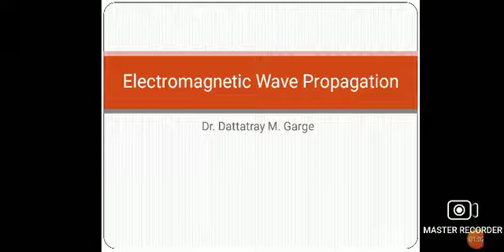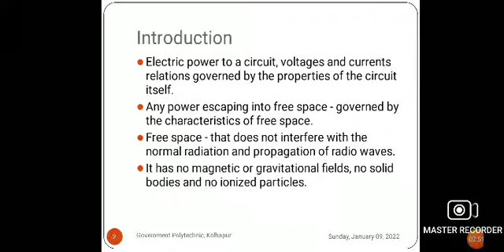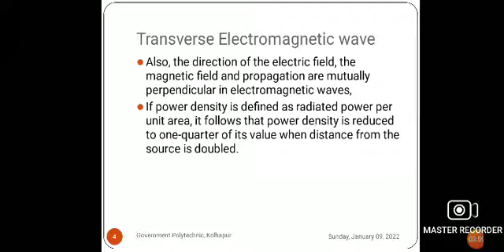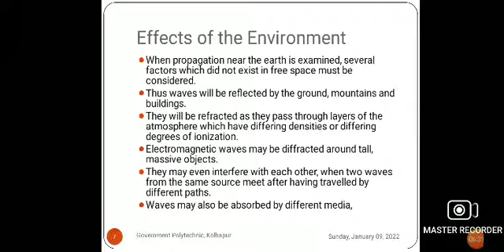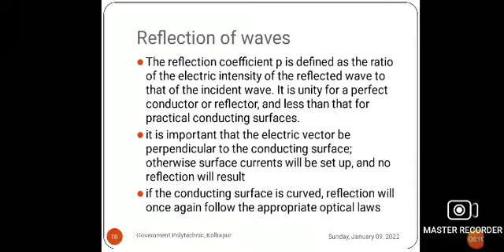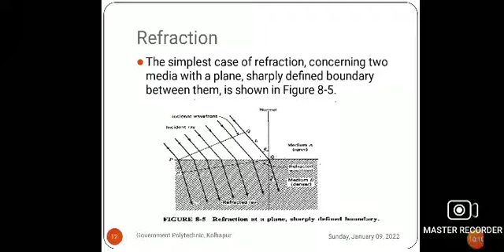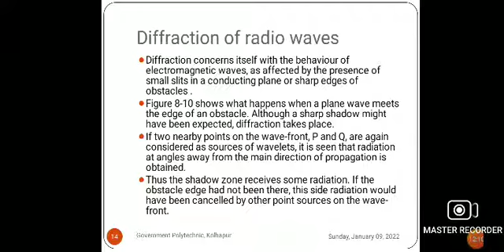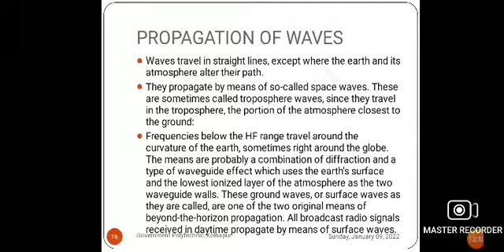Electromagnetic wave propagation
Dr. D. M. Garge